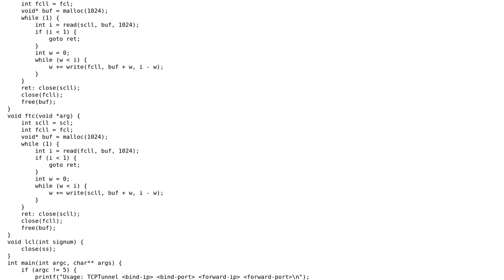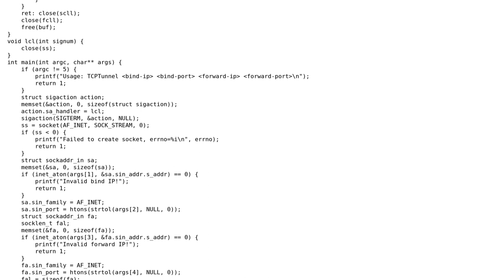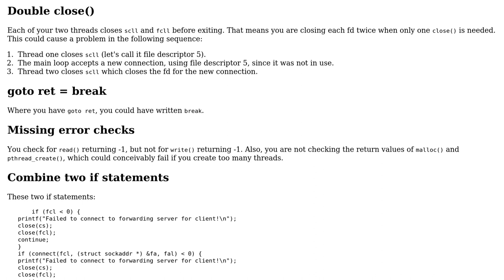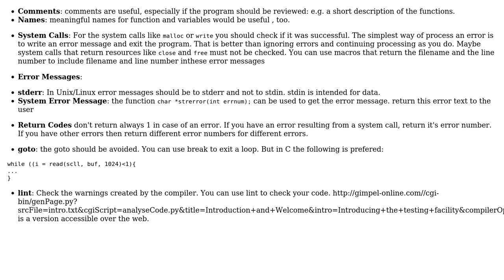TCP Tunnel in C (2 Solutions!!)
TCP Tunnel in C

With thanks & praise to God, and with thanks to the many people who have made this project possible! | Content (except music & images) licensed under CC BY-SA | Music | Images & others | With thanks to user syb0rg user miracle173 user JS1 user JavaProphet and the Stack Exchange Network Trademarks are property of their respective owners. You are responsible for your own actions.